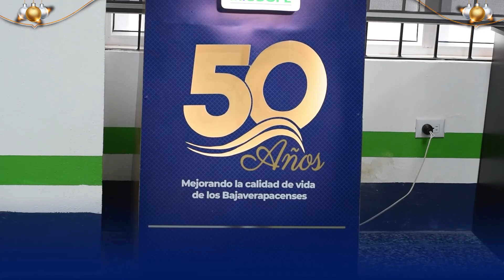Feliz Año Nuevo 2023 les desea Cooperativa Coosanjer es Micoope ✨️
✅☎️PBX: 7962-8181